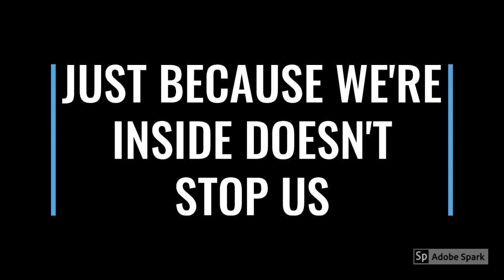HERE WE ARE- Original Song by Ronnie and Jordan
Our students wrote a song about being at home doing Digital Learning because of COVID-19.